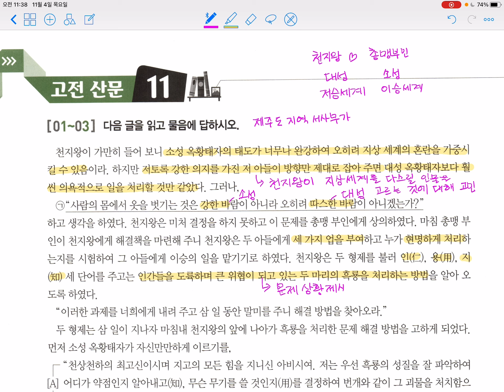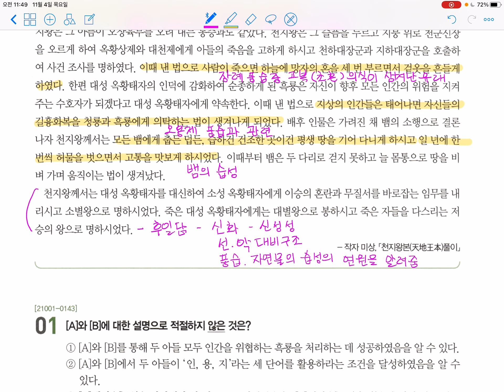고전산문11_천지왕본풀이